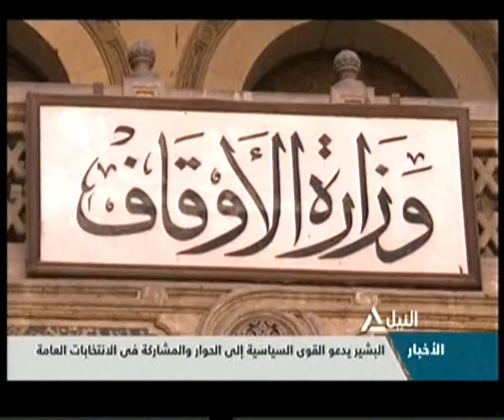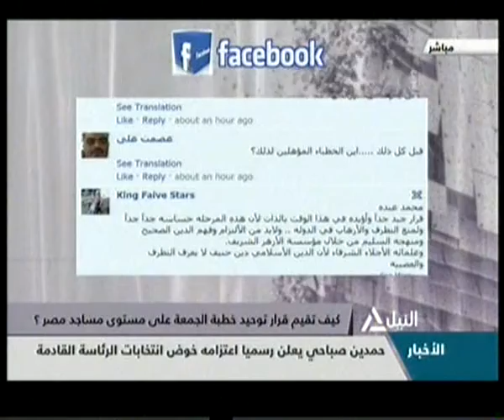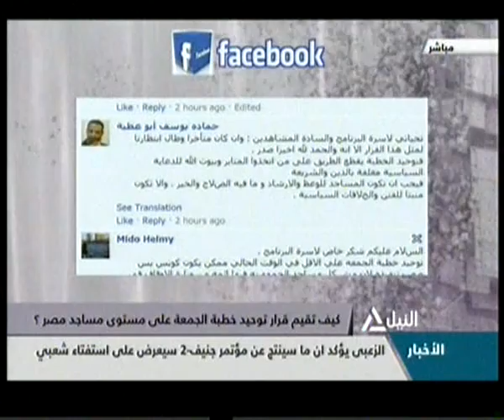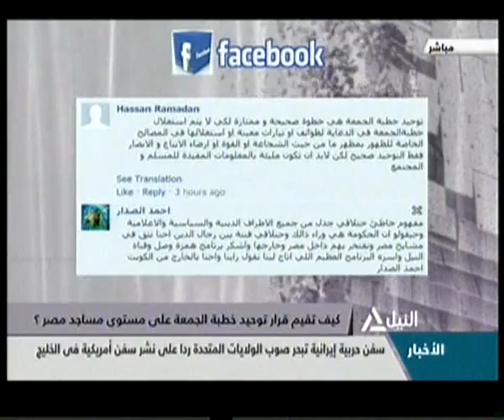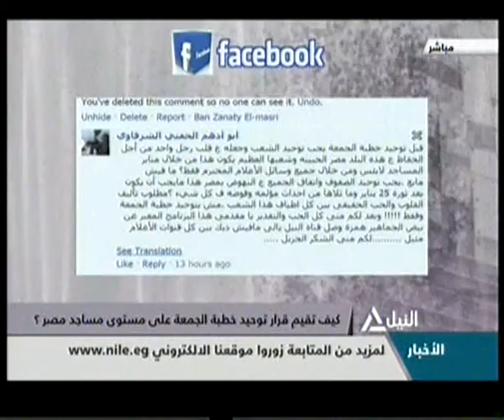همزة وصل 9-2-2014 (1)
همزة وصل
كيف تقيم قرار توحيد خطبة الجمعة على مستوى مساجد مصر؟